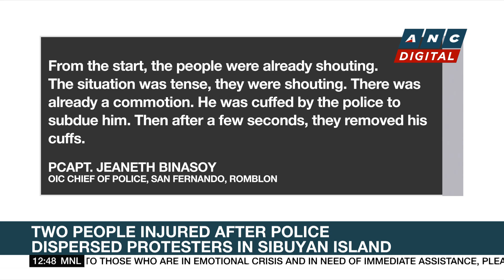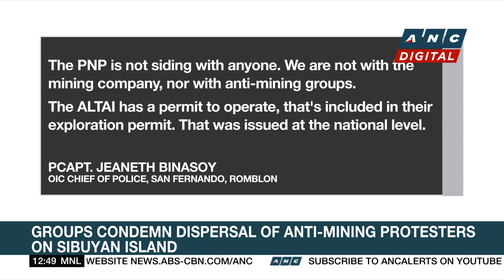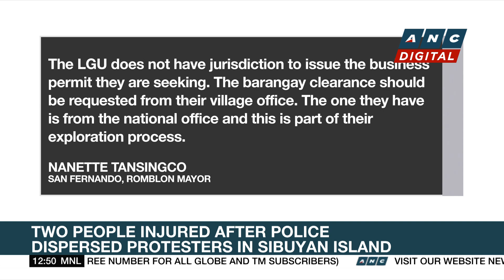'You can hang me': Bato dela Rosa says if found guilty over drug war deaths | ANC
Dateline Philippines: A bold remark from Sen. Ronald "Bato" dela Rosa.